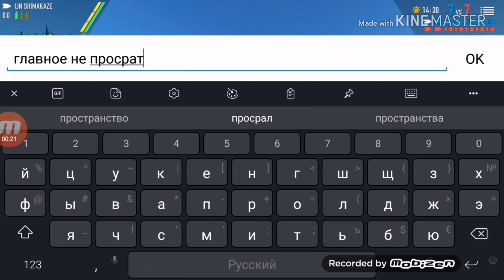Shimakaze 6kills, 1.2m dmg. No red lines.